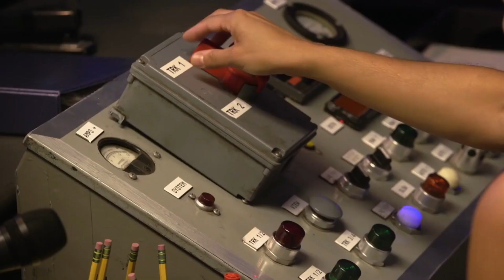Obetovali by ste jedného aby ste zachránili piatich?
Obetovať život jedného človeka, alebo piatich? Filozofický myšlienkový experiment, ktorý v roku 1967 predstavila Philippa Foot. Morálna dilema, ktorá nemá jednoznačné riešenie a pomaly sa začína dotýkať aj sveta technológii.

♡ Špeciálne poďakovanie patrí mojím patrónom: Sidh, Norbert Chromek, Andrej Hrušovský, Michal Hladký, Peter Korim, Lujza Kmeťová, Martin Hučko, Michal Dudic, Martin Znasik, Ján Lenčák, Peter Petruska, Adrián Krištof, Zdeněk Sklář, Roman Hatadam, Marek V., Adriana Černochová, Tomáš Hrebeň.

Do autorského práva nezasahuje ten, kto užije v odôvodnenej miere výňatky zo zverejnených diel iných autorov vo svojom diele; užije výňatky z diela alebo drobné celé diela na účely kritiky alebo recenzie vzťahujúce sa k takému dielu, vedeckej alebo odbornej tvorby a takéto použitie bude v súlade s prípustnou praxou a v rozsahu vyžadovanom konkrétnym účelom; Do autorského práva nezasahuje ten, kto použije dielo na vyučovacie účely ako ilustrácie alebo pri vedeckom výskume, ktorých účelom nie je dosiahnutie priameho alebo nepriameho hospodárskeho alebo obchodného prospechu, a neprekročí rozsah zodpovedajúci sledovanému účelu; vždy je však nutné uviesť, ak je to možné, meno autora, ak nejde o dielo anonymné, alebo meno osoby, pod ktorej menom sa dielo uvádza na verejnosť, a ďalej názov diela a pramene.

✎Ilustračné vizuálne materiály vo videu a zdroje:
Názvy použitých filmov, seriálov a youtubeových videí sú uvedené vo videu.

The trolley problem: would you kill one person to save many others?